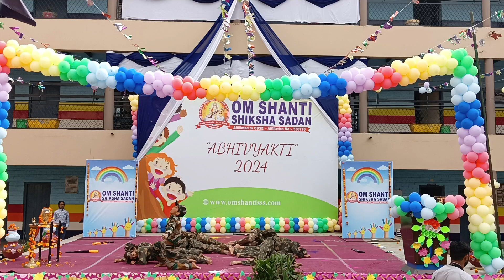KANDHO SE MILTE HAI KANDHE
BY V CLASS OM SHANTIANS